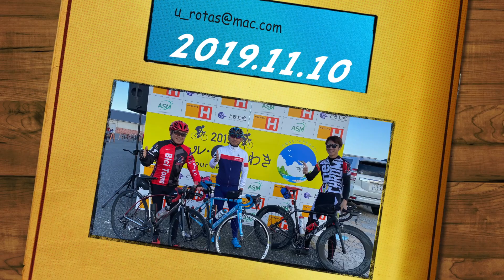ツールドいわき2019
前日、高校生のサポートライダーのＮ君が始発でも集合時間に間に合わないと言う事で、私の家に泊まりました。
朝､急いで冷凍のドライカレーとみそ汁で朝食
ジャケットにするか、ウインドブレーカーにするか悩んで小春日和になるということでウインドブレーカーにしました。
朝出発までの待ち時間の2年前は凄い寒かったのでウルトラライトダウンも盛っていきました。
5時15分くらいに出発
気温が放射冷却でどんどん下がり、4度くらいになってしまいました。
集合時間に3分くらい遅れて到着です。(^^;
サポートライダーにビブを配っていました。
それから、注意事項の説明がありました。
BiciTomoのメンバーも居たのでみんなで記念撮影です。
パラリンピックの展示もありました。
タンデムと三輪も展示してありました。
福島県もタンデムが乗れるようになりました。
今回も視覚障害でタンデム女子の参加もありました。
7時から、ロングは32名ずつ出発です。
私は１０番目です。
BiciTomoの仲間も先にスタートしました。
スタートして直ぐに、メカトラブルの人が居ました。
チェーンのミッシングリンクが曲がっていました。
予備のミッシングリンクは持っていなかったので、本部に連絡してメカニックを回してもらうようにしました。(^.^)
それから交差点を曲がると、上り坂でパンクの人が居ました。
声を掛けたら「大丈夫です。」と返事が返ってきたのですが、作業を観ているとそのままで空気を入れたらチューブがバーストしてしまう感じです。
心配なので、代わりにチューブを交換してあげました。
勿来の駅西のマルトの前で、血を流して転倒している人が居ました。
サポートライダーが付いていて、本部や救急車の手配をしていたのであとは任せて先を急ぎました。
勿来関の坂を上りました。
上がエイドステーションと思ったら、そのまま通り過ぎて下の駐車場に行きました。
そこで、お饅頭が食べられるのですが一人二つまでです。(^^;
トイレが行列出来ていました。
下の駐車場に公衆トイレがあるので、そちらも案内してあげれば良いのですが(^^;
というより一番下の駐車場か二番目をエイドステーションにすれば公衆トイレも活用出来ましたね。
折り返して下ると、またパンクしている人が居ました。
修理して、先を急ぐと先ほどの事故現場に救急車とパトカーが来ていました。
スタンドの交差点でまたパンクしている人が居ました。
こちらも手伝ってあげました。(^^;
火力発電所の脇を通って景色の良い海岸線を右に眺めながら上りました。
向かい風の中を引っ張って、先を急ぎました。
本部を通り過ぎて、トンネルを過ぎると向こうから自転車を押してあるって来る人がいました。
勿来でパンクを修理した人です。
リタイヤすると言うのですが、折角来たので、もう一度修理しましょうと直しました。
二度目なので、完璧にと丁寧に直しました。
夏井川の第二エイドステーションまで向かい風を引っ張っていきました。
夏井川のエイドステーションの手前に交差点で、仲間のキモケンさん、ハナピー、ロバートさんが誘導してくれていました。
エイドステーションでは蟹汁が出たのですが、あとはバナナです。
第一エイドステーションから44キロ走って、具無しの蟹汁はお腹に溜まりませんね。(^^;
そこから第三エイドステーションのワンダーファームに向かったのですが、またまさかのパンクです。
流石に、スペアも無いので本部に連絡して回収車をお願いしました。
それから先を急ぐと四倉道の駅の手前で、押している人が居ました。
二度目のパンクで、スペアが無いと言うことです。
パッチセットもあるので、修理する事にしました。
仲間のサポートライダーのＫさんも手伝ってくれました。
私のイージーパッチは古くてくっついて使えませんでした。
Ｋさんのイージーパッチを使ったのですが、タイヤを嵌めて空気を入れたら直ぐに抜けてしまいました。
仕方ないので、私のスペアチューブを使う事にしました。
時間を短縮するのにＫさんのボンベを使う事にしました。
これで、私がパンクしたら私が回収車に乗る事になってしまいます。(^^;
お金を払うと言ってくれたのですが、穴の空いたチューブは私が貰って、ボンベはＫさんが使ってみたかったから、いらないとと言う事で話が決まりました。
第三エイドステーションのワンダーファームに着いたら流石に人もまばらです。
揚物をもらいました。
12時半で足切りがありロングの人もミドルのコースで戻っていきます。
私は念のために、ロングコースを戻りました。
途中何人かは追い越して声を掛けました。
江名の第四エイドステーションでは、ハンバーガーと練り物が振る舞われました。
ここで、やっとお腹に溜まった感じです。
おなかぺこぺこといったらおばさんが二つずつ渡してくたので、流石にハンバーガーの一つはフロントバックにいれて持ち帰る事にしました。
江名から仲の作に向かう途中、押している人が居ました。
両足がつっている走れないと言うことでした。
「それなら、押してあげるのでゴールまでがんばりましょう」と声を掛けました。
三崎公園の激坂は体格が良いのでちょっと大変なので三崎公園はパスして行く事にしました。
「電動アシストはこんな感じですか？」という話をしながら人動アシストで、ゴールまで行きました。
BiciTomoの仲間は先に帰ってしまったのですが、Ｋさんと高校生のN君が居ました。
三人で記念撮影してＫさんとは別れました。
Ｎくんと二人で家まで走りました。
5回パンク修理をしました。
今回はパンクと事故が多かったです。
結局155キロ走りました。(^.^)